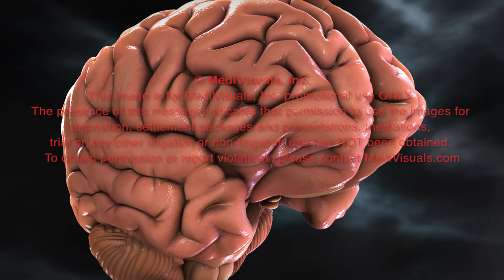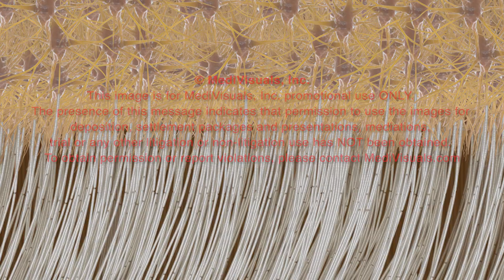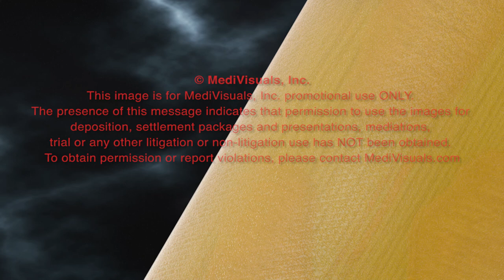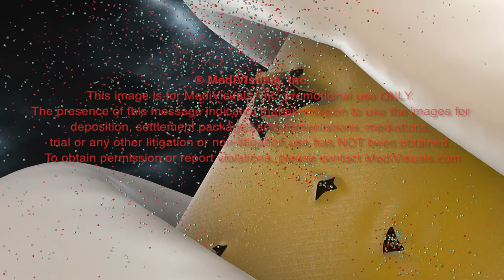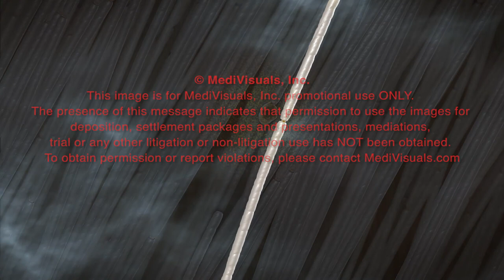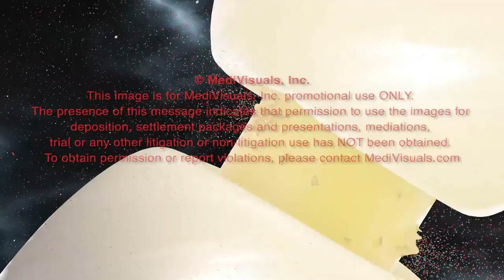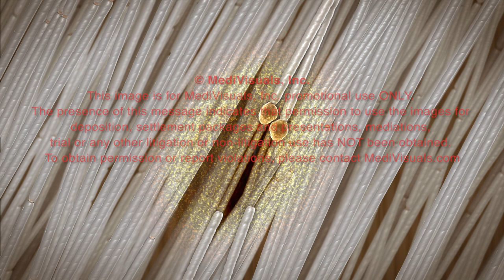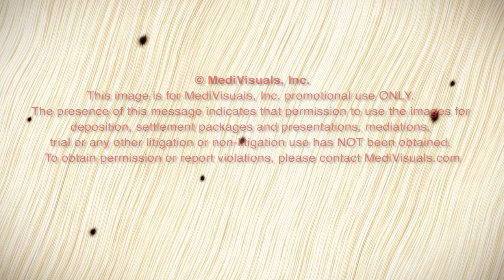Neuron Suicide Murder Animation (MVI1301-01X)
This eleven-minute animation accurately and effectively explains the complexities of diffuse axonal injury and neuron “suicide and murder.” It demonstrates how incidents of TBI can initially go undetected because symptoms may not be immediately evident, and areas of injury and cell death can be too small for traditional imaging studies to detect. These symptoms may progressively worsen as the cascade of cell death continues, ultimately resulting in devastating brain injuries that do not fully develop until weeks or months after  the initial incident.